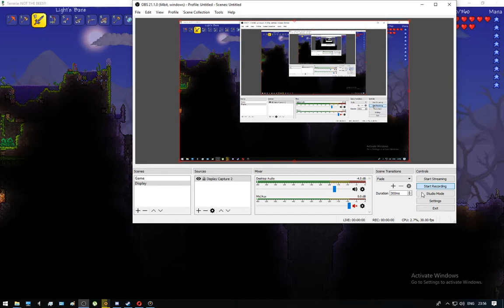Terraria - Eater of Worlds / King Slime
00:00 - 4:11 - Eater of Worlds
4:23 - 14:11 - King Slime